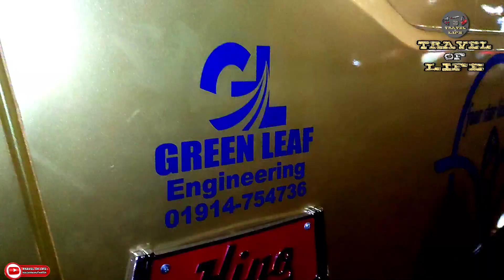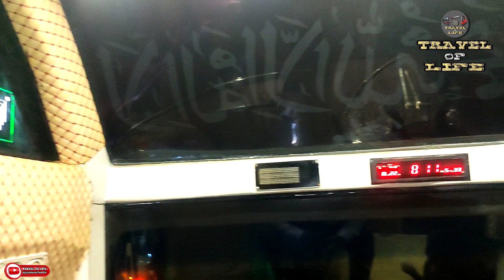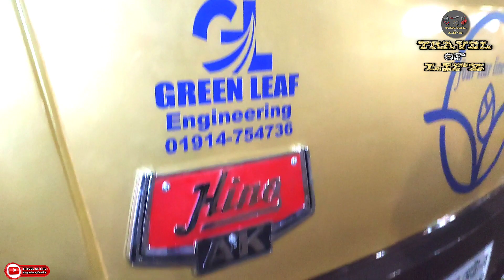London Express New Sleeper Bus | Dhaka To Kolkata New Bus | Travel Of Life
Assalamualaikum dear audience,

Welcome to the Travel Of Life YouTube channel. Today's topic is dhaka to kolkata new bus that is london express new sleeper bus.

London express bus dhaka to kolkata fare 1600/- Taka.

DHAKA :

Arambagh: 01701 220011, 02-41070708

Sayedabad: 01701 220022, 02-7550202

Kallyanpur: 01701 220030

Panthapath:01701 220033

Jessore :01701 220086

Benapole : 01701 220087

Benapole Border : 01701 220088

London express bus is luxurious bus in dhaka to kolkata. London express bd.

All will be well❣️

Allah hafiz ❣️